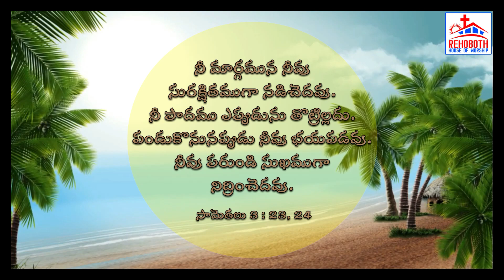God's Promise for Today|| ఈ రోజు దేవుని వాగ్ధానము ||Rehoboth House of Worship|| PCI